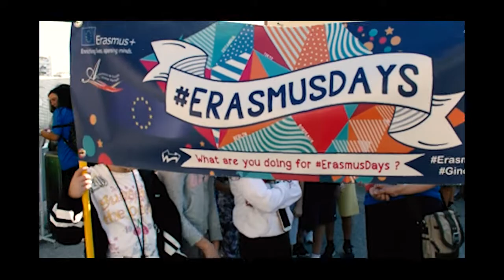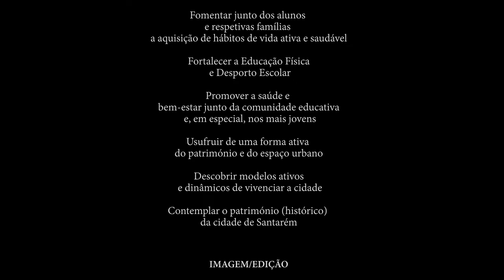Érasmus II marcha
No dia 13 de outubro a escola Mem Ramires procedeu com uma marcha á cidade santarém no âmbito de promover a atividade fisíca mostrando aos alunos dessa mesma escola alguns jogos de alguns países da europa devido a um projeto erasmus que a escola e o agrupamento.